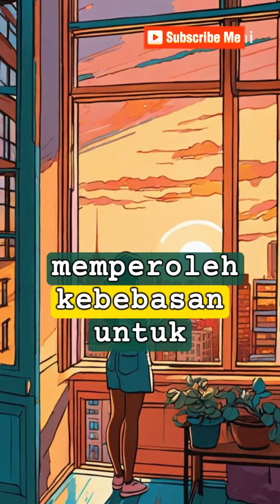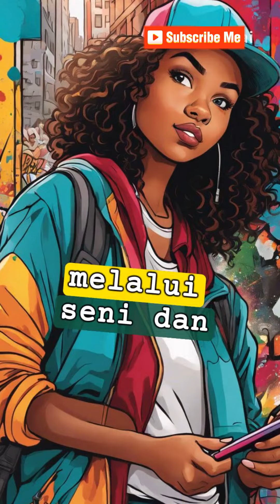"Kuatkan jiwa melalui seni dan ekspresi"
"Seni adalah cara kuat untuk menguatkan jiwa. Temukan bentuk seni atau ekspresi yang memberikan ketenangan dan kegembiraan, dan biarkan itu menjadi pelarian positif Anda."